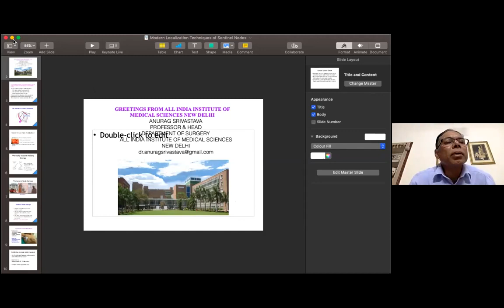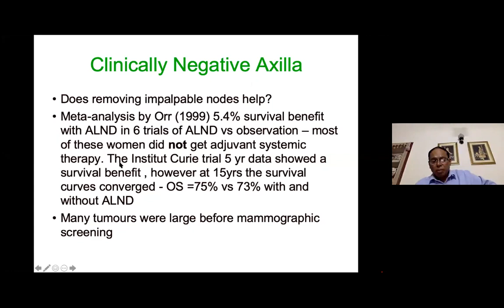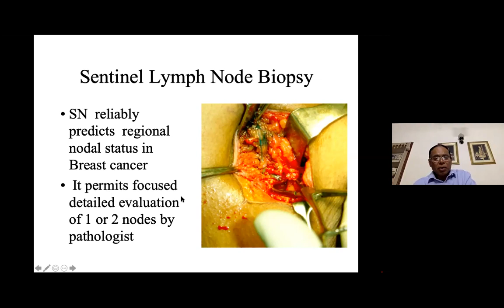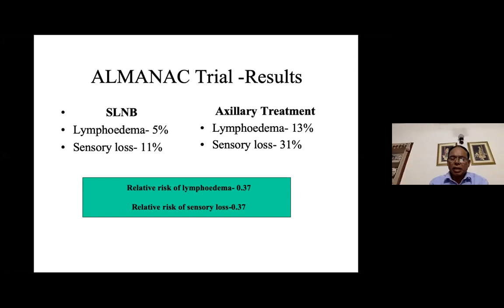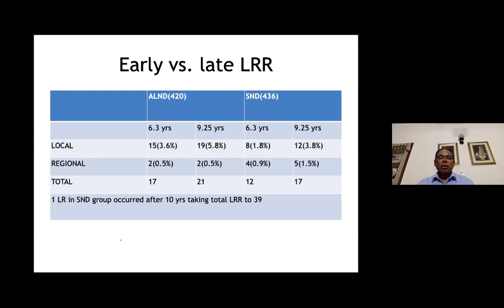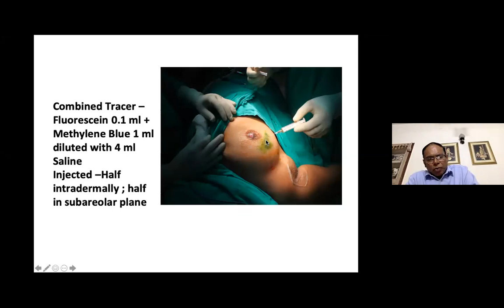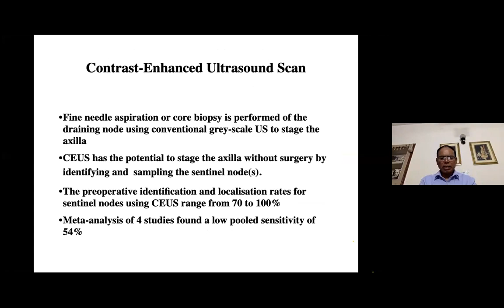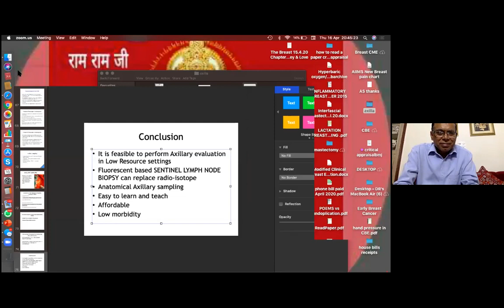Management of Axilla in a case of breast cancer